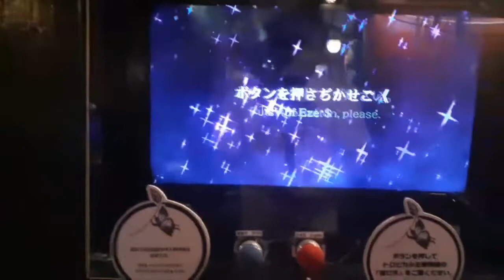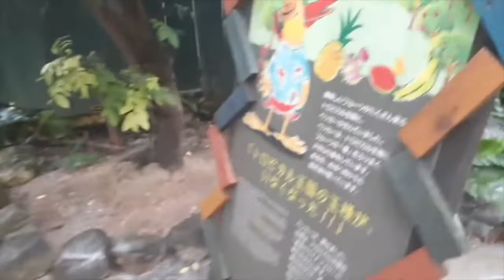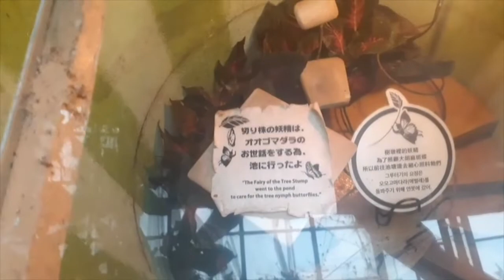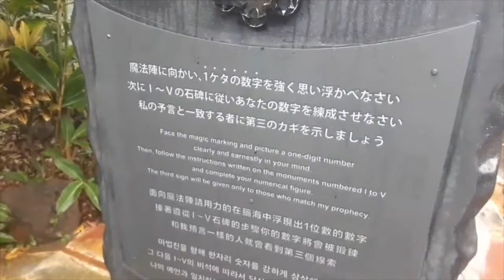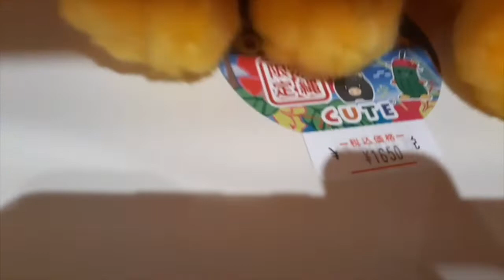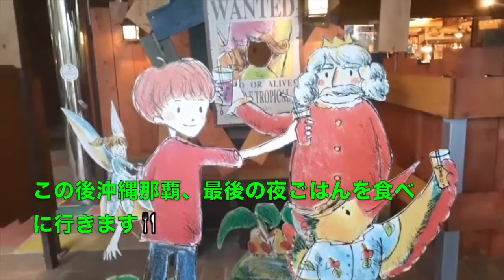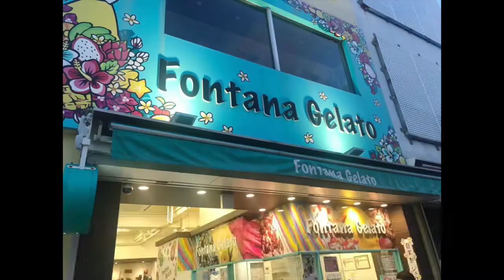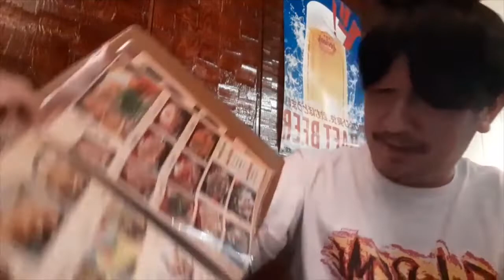【沖縄・北部ver.②】フルーツらんどの謎解きに挑戦！果たして結果は？最後の夜は肉祭り！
滞在期間中の二度目となる美ら海水族館へ
やっぱりジンベイザメは迫力満点💮
沖縄No.1スポットですね！
ランチは古宇利島にある「t＆cとうらく」さんで海を見ながら頂きました🍴
注文したのはアグー豚のロースと海鮮丼🐟
色々と島の料理が付いていてめちゃくちゃお得です。
さらにデザートには沖縄ぜんざいとコーヒーで一息☕️
癒されましたよ～
そこから車で数分。。。
ハートロックに到着！❣️
何回見てもハートにはなかなか見えないですww
そしてフルーツらんどの謎解きに調整☝️
これがなかなか難題❓
誰か解き方わかる人教えて～(笑)
夜ご飯は屋台村の「豚の虜」さんへ😆
ここのガッチガチ！シークヮーサーがウマーい
中おかわりOKであぐー餃子との相性もバッチリです
デザートはフォンタナジェラートさんへ！
カラフルなお店のデザインと可愛いジェラートはオススメですよ🌟
そして那覇の最後の夜は肉！！
ということで「響」さんで〆の鉄板焼
こちらはフード２０％OFFと嬉しい悲鳴が出ました😋

楽しかった那覇はこれで終了(T＿T)
次回からは宮古島編！
お楽しみに😊